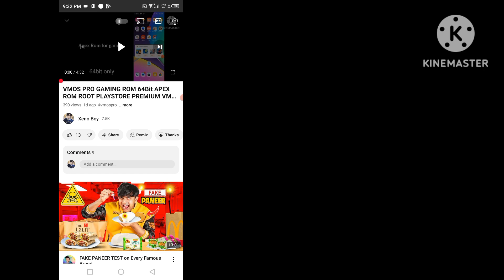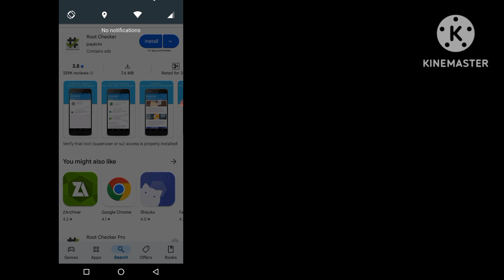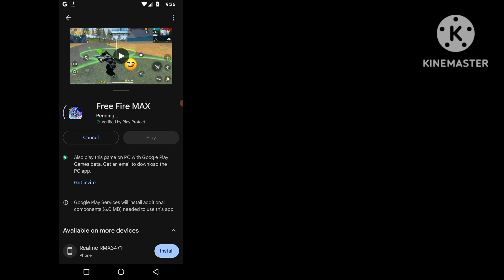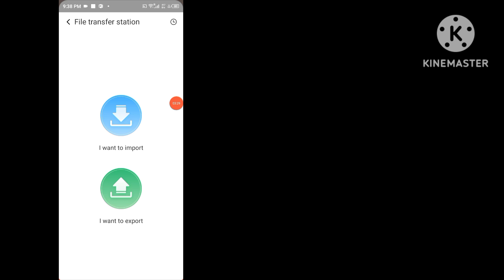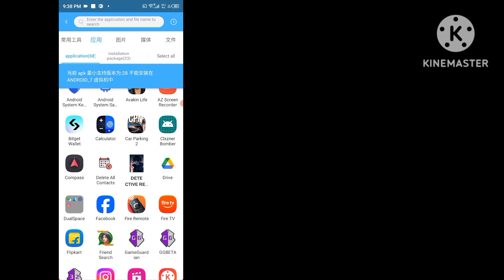VMOS PRO MINI 32BIT ROM GAMING ROM ROOT PLAYSTORE PREMIUM VMOS PRO CUSTOM ROM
In this video, we guide you through the installation and setup of *VMOS Pro*, the popular virtual Android machine that allows you to run multiple Android systems on your device. Whether you want to *root your Android phone*, use *VMOS Pro* for gaming apps like *Free Fire*, or solve common issues like the *black screen problem*, this tutorial has got you covered.

We’ll show you how to:
- *Install VMOS Pro* on Android 9, 10, 11, 12, 13, and 14
- Root your Android phone using *VMOS Pro*
- Fix the *VMOS Pro black screen issue*
- Download the *VMOS Pro mod APK*
- Use *Game Guardian* with *VMOS Pro* for no-root setups
- Understand how to use the *VMOS Pro Assistant* feature
- Get access to *VMOS Pro Premium* features